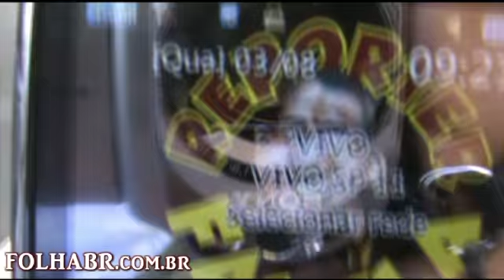JUQUITIBA OBRAGEN PARADA CALÇADA DA ONDA